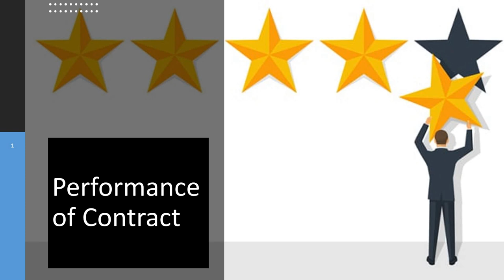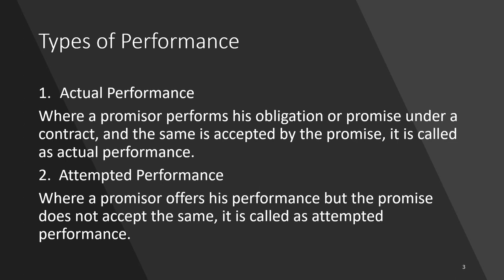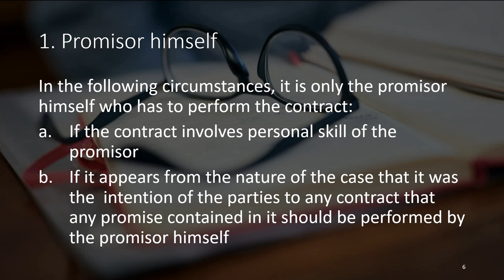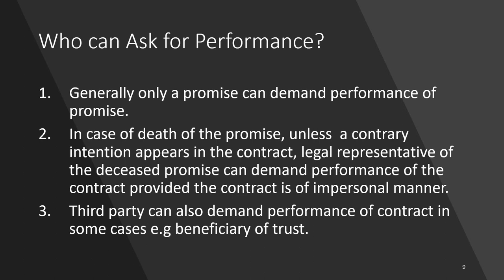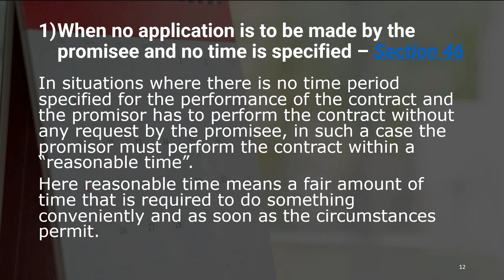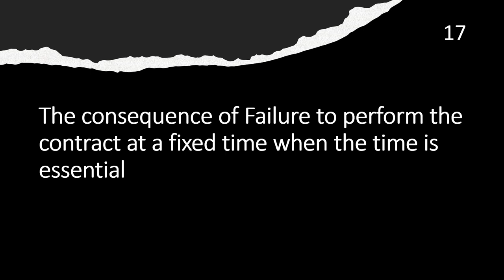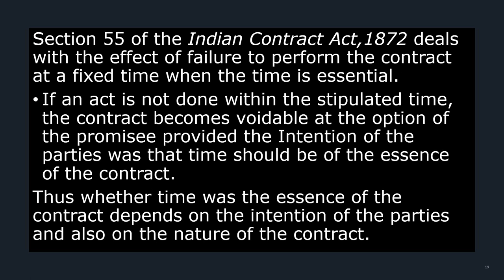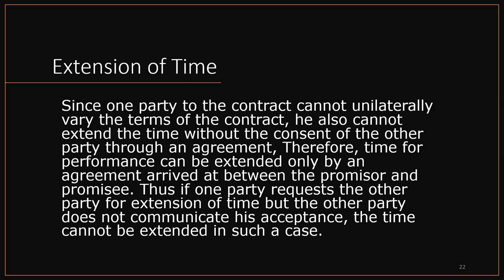Performance of Contract | Indian Contract Act | CA Foundation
Performance of contract means fulfilling of the respective legal obligations
created under the contract, by both the parties to the contract.
According to section 37, the parties to a contract must either perform, or
offer to perform, their respective promises, unless such performance is
dispensed with or excused under the provision of this Act, or any other law.
Types of Performance
1. Actual Performance
Where a promisor performs his obligation or promise under a contract, and
the same is accepted by the promise, it is called as actual performance.
2. Attempted Performance
Where a promisor offers his performance but the promise does not accept
the same, it is called as attempted performance.
Effects of Performance of Contract
• Promisor is not responsible for non-performance
• He is discharged from his obligation under the contract.
• Promisor can sue the promise for breach
Who can Offer Performance of a contract?
Persons who can perform contract
• Promisor
• Promisor’s Agent
• Legal Representative
• Third Party
• Joint Promisor
1. Promisor himself
In the following circumstances, it is only the promisor himself who has to
perform the contract:
a. If the contract involves personal skill of the promisor